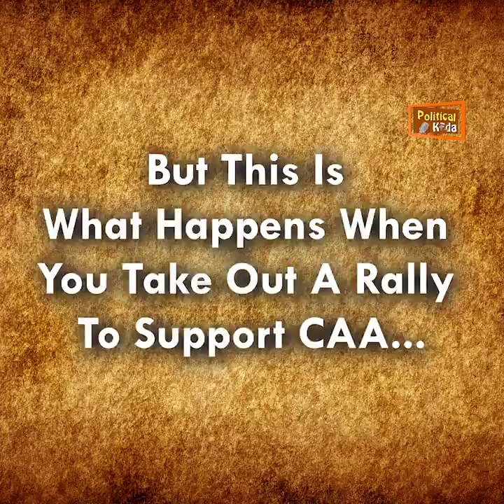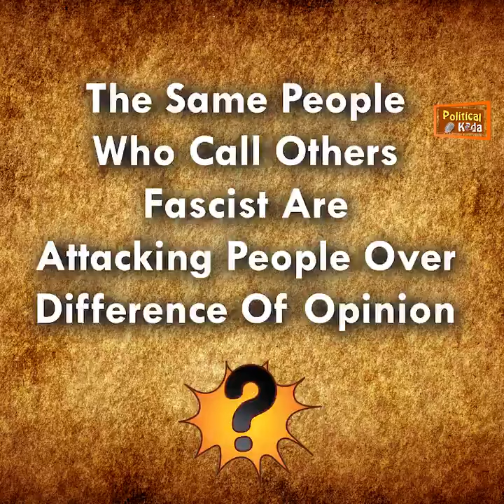Attacks on Pro CAA Rallies in Different States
Video from Political Kida